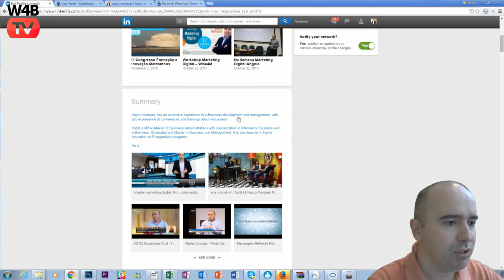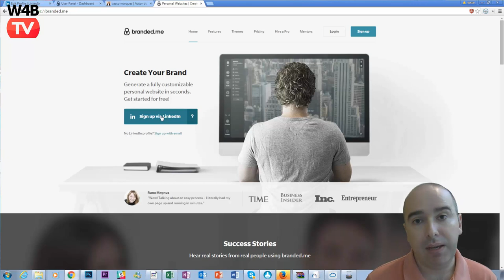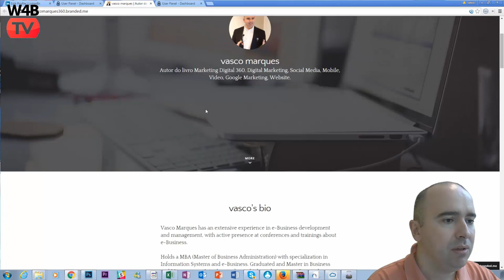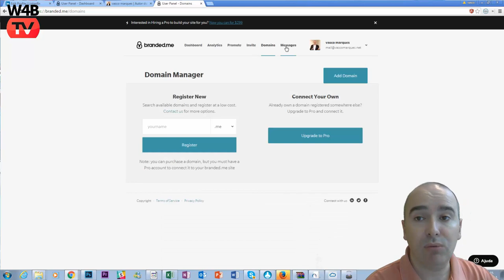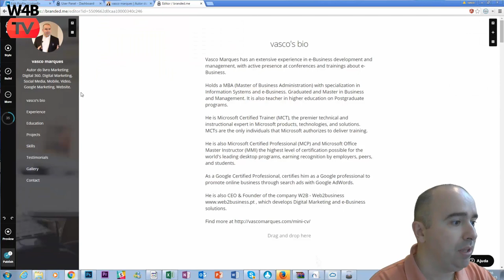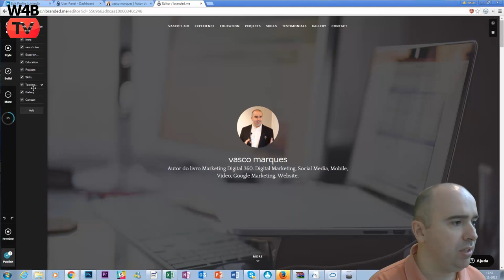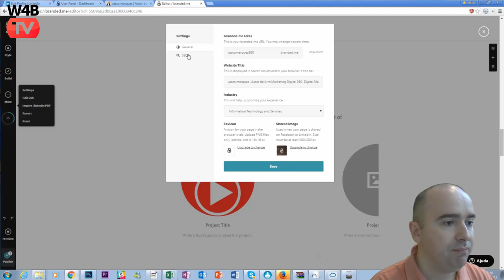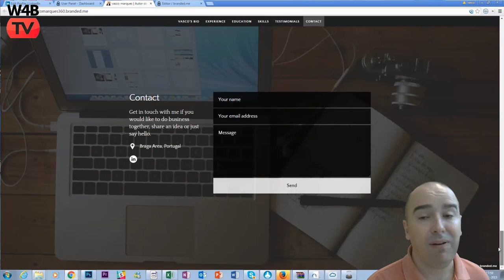Crie um Website CV em poucos segundos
Crie um CV em Website que vai captar atenção de empregadores.